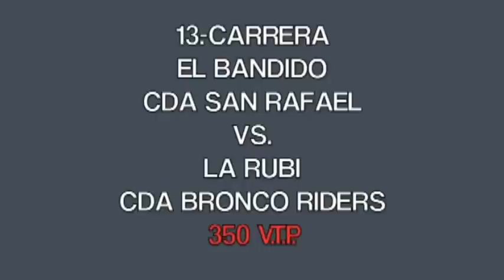EL BANDIDO VS LA RUBY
TONALA JALISCO, 10 DE JUNIO DE 2012